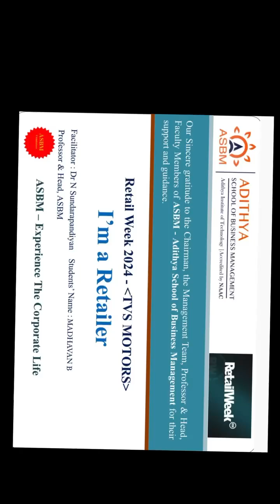ASBM RETAILER EXPERIENCE BY MAHAVAN 2024 2025